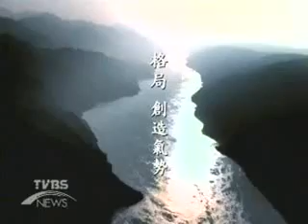三陽 HYUNDAI NEW XG V6(TAIWAN,1)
NEW XG(TAIWAN)